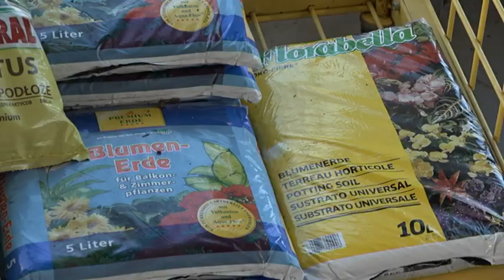PRILOG VRT - CVEĆARA "GARDEN-SEOČANAC" SPREMNA ZA DAN ZALJUBLJENIH